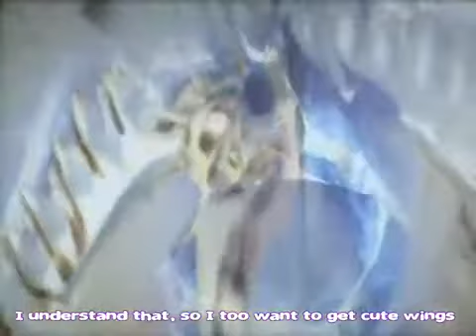ShinVi - Darling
Still a huge fan of S.E.S and Baby V.O.X, but still looming for more...I happened upon this cute video. Shinvi was never as popular as their contemporaries, but I loved them and still enjoy their music. Especially Oh Sang Eun. I still love that woman and feel she never was seen in the light she deserved. At least one person out there knows just what a beauty she is and how great a singer.